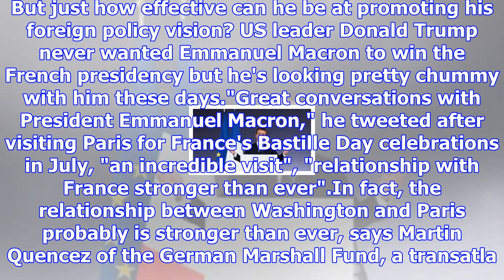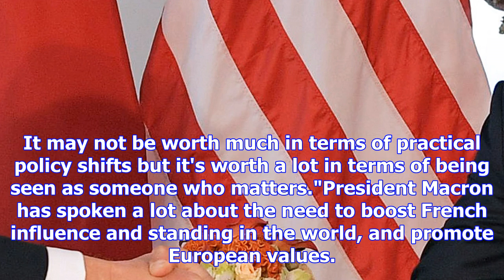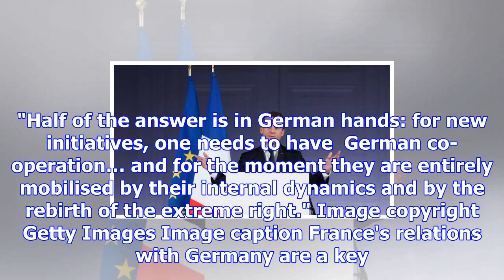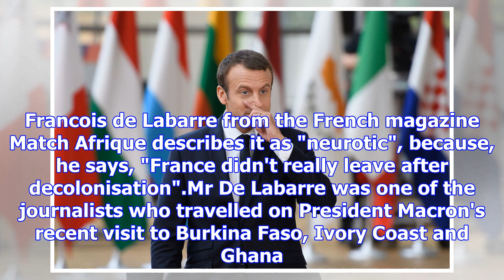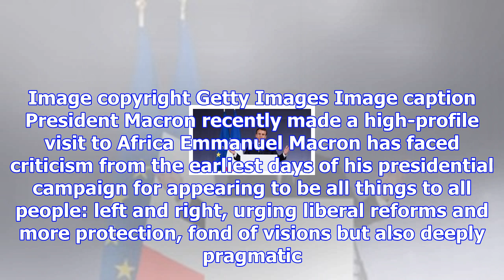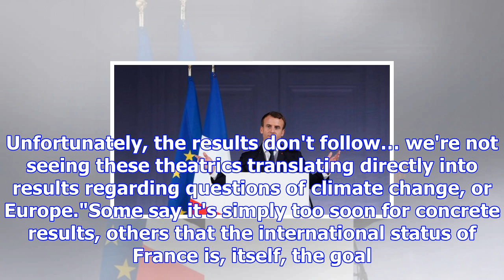Just how effective is macron's foreign policy?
By Lucy Williamson BBC Paris correspondent Image copyright Getty Images In the first months of his p...